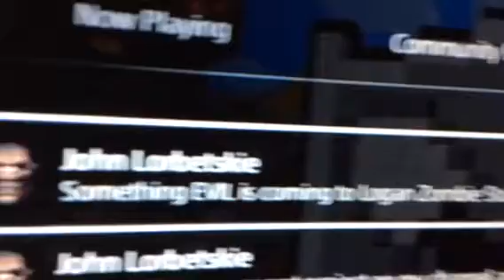SOMETHING IS COMING TO LOGAN ZOMBIE STUDIOS